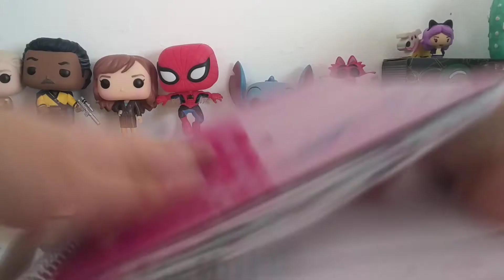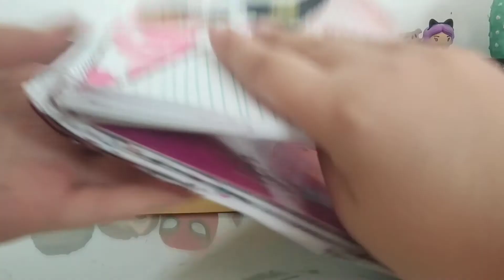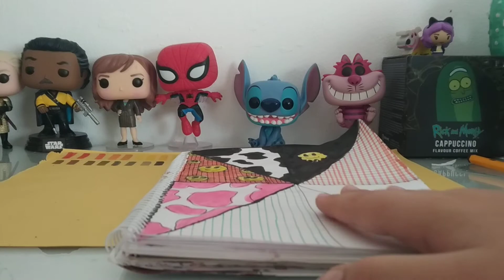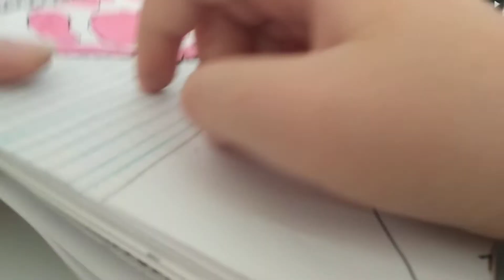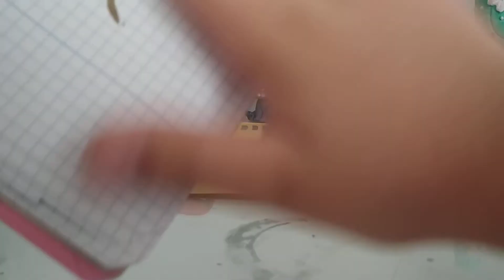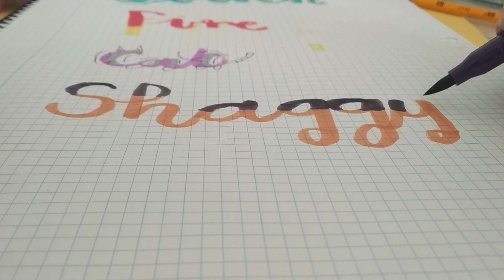HACIENDO NOMBRE DE SCOOBY DOO Y COLOREANDO